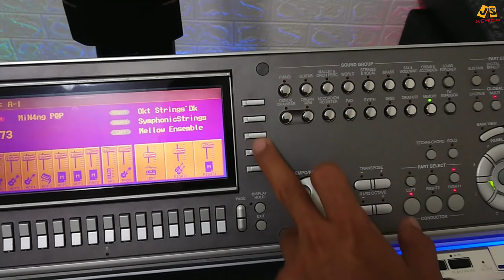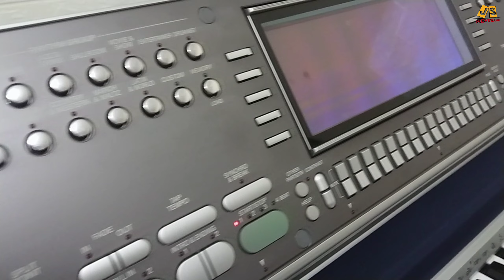Jual | Keyboard Technics KN 7000 | plus Hardcase mulus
Kondisi mulus ex rumahan all normal
Plus Hardcase
Minat komen
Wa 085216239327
Follo instagram
Depan RS Duren sawit Jakarta timur